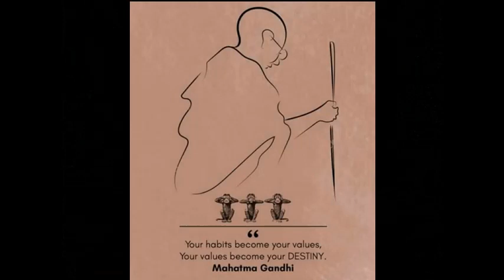61 - Experiments with Truth - Jaaguru kata and balavantunitoti poru Episode - 61